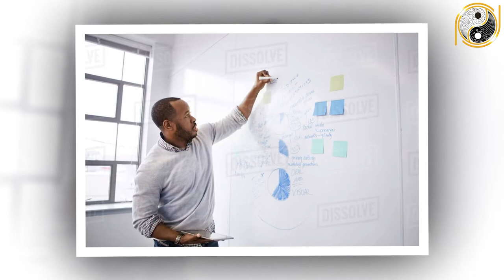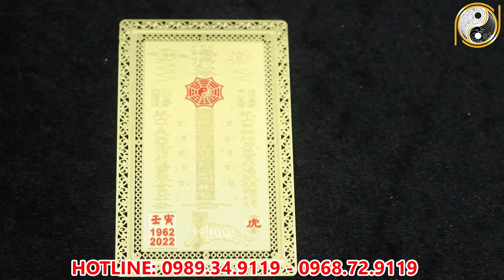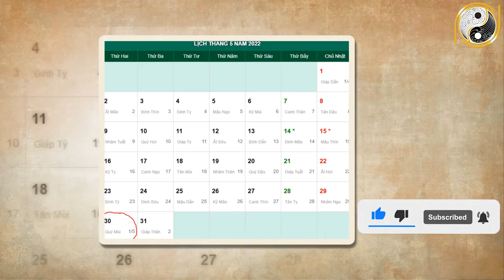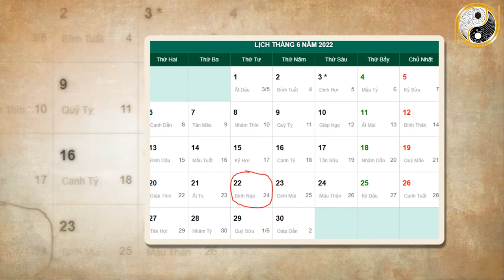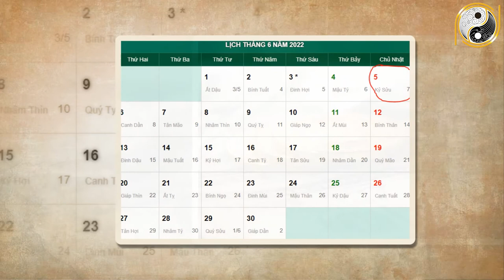Xem tử vi năm 2022 Mậu Tý 1948 Tháng 5 Âm Lịch Tài Lộc Bùng Nổ, Nghèo Mấy Cúng Đổi Đời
01. Linh phù giải hạn
02. Hồ lô hóa giải Ngũ Hoàng
03. Mai Hoa Phú Quý
04. Gương bát quái tinh cầu
05. Kim bài thái tuế 2023
06. Vòng tam hợp Dần Ngọ Tuất
07. Vòng tam hợp Thân Tý Thìn
08. Vòng tam hợp Hợi Mão Mùi
09. Vòng Tam Hợp Tỵ Dậu Sửu
10. Bát bảo tâm kinh
11. Minh Quang pháp bảo cầu
12. Minh Quang pháp bảo lục giác
13. Tỳ Hưu Lộc Tài (Đồng)
14. Tỳ Hưu Khai Vận ( Bạch Ngọc)
15. Bách Niên Tụ Tài ( tụ tài lộc)
16. Song long ngọc ấn ( ấn thăng quan)
17. Kim bài ngũ Lộ Thần Tài
18. Hồ lô bình an ( treo xe)
19. Móc khóa văn xương
20. Ống bút văn xương gỗ đào
21. Bút văn xương gỗ đào
22. Bút văn xương gỗ đào nhỏ
23. Hoa mai kim tiền ( mạ vàng )
24. Các vật phẩm phong thủy khác Xem tử vi năm 2022 Mậu Tý 1948 Tháng 5 Âm Lịch Tài Lộc Bùng Nổ, Nghèo Mấy Cúng Đổi Đời